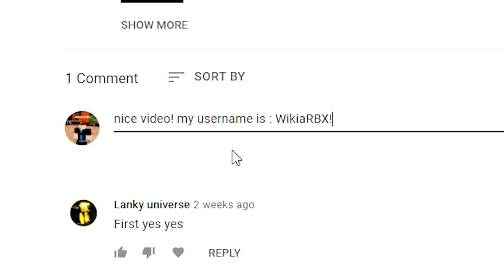YAY! CODES IN VEHICLE LEGENDS! | (Roblox Vehicle Legends Codes) Roblox Codes 2022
FINALLY CODES IN VEHICLE LEGENDS! | (Roblox Vehicle Legends Codes) Roblox Codes 2022